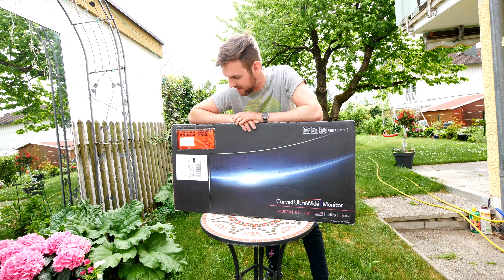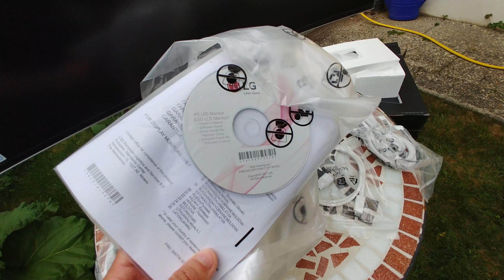In 15 Sekunden 86cm mehr Bild | LG 34UC99-W Bildschirm Unboxing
Kaufen - LG hat eine weitere Reihe an Ultrawide Curved Bildschirmen. Ich habe mir diesmal einen ihrer neuen 34 Zoll Modelle angeschaut mit ca. 800 Euro Preispunkt und sehr vielen praktischen Funktionen.

Hier ist das erste Unboxing wobei der Test bald mit Spielen, Filmen und alltäglichen Anwendungen auch erfolgt!

Dieses Video wurde in 4K UHD mit 60FPS aufgezeichnet und beinhaltet keine bezahlte Produktwerbung.